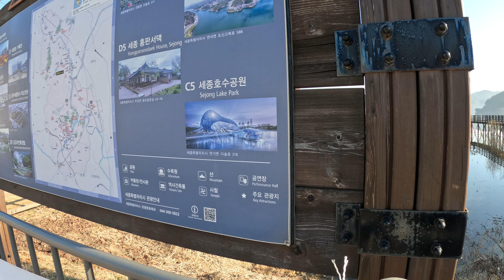[4K] Korea Walker 365 "GoBok Lake Walking Route #3" in Sejong City of Korea